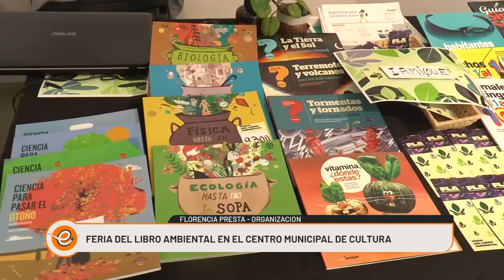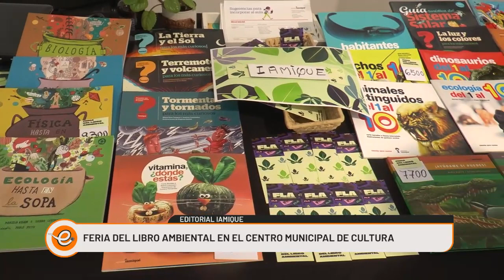FERIA DEL LIBRO AMBIENTAL EN EL CENTRO MUNICIPAL DE CULTURA